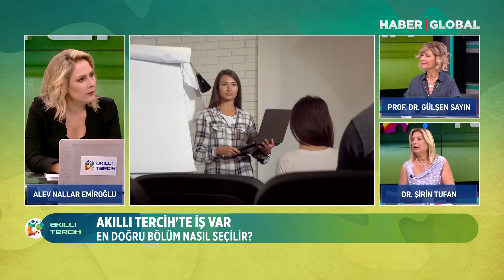İngiliz Dili ve Edebiyatı ile Mütercim Tercümanlık arasındaki farklar neler?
Akıllı Tercih 26 Temmuz'dan itibaren her gün Haber Global'de canlı yayında! Hafta içi her gün ve Cumartesi günleri 11.30'da, Pazar günleri ise 12.30'da ekranda olacağız. En doğru tercihi yapmak için bizi izlemeye ve takip etmeye devam edin!